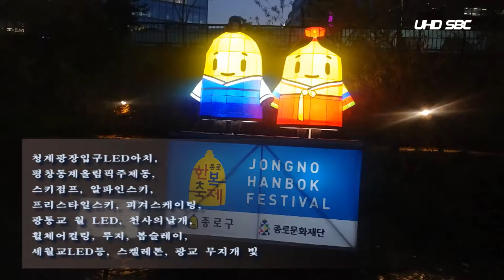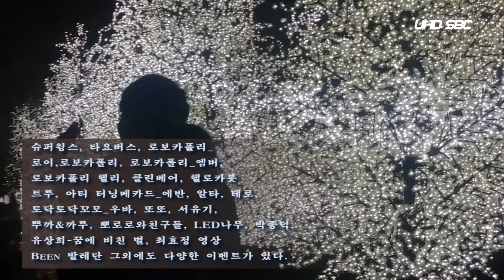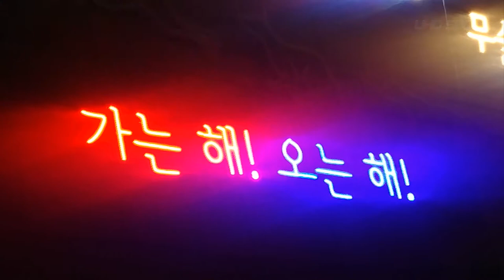서울빛초롱축제2017 (서울1TV)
서울빛초롱축제2017

2009년 '서울등축제'를 시작하여 2014년 '서울빛초롱축제'로 전환된후 올해로 9회째를 맞이하는 '서울빛초롱축제'가 지난 11월3일시작하여 19일까지 계속됐다.

매년 11월 첫째 금요일부터 셋째 일요일까지 17일간 선보이는 서울빛초롱축제는 명실상부한 서울의 대표축제로 매년 300만명이 방문하는 서울빛초롱축제는 서울 청계광장에서 관수교 일대까지 약 1.3km의 청계천 물길위에 다양한 이야기를 빛으로 표현하여 아름답고 독특한 볼거리를 선보고 있다.